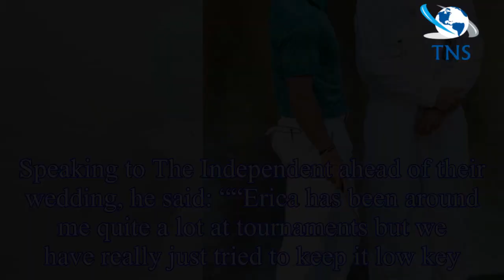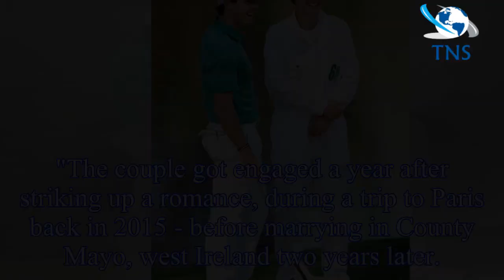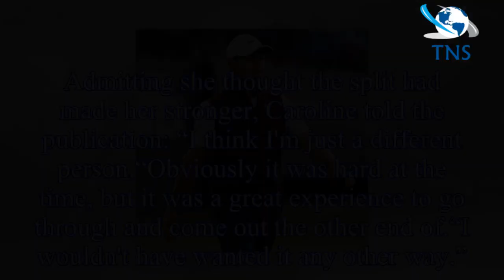Rory McIlroy wife: Who is Erica Stoll? When did The Open star & Caroline Wozniacki split?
The 147th Open Championship kicks off at Carnoustie, Scotland, on Thursday.
But, as the 29-year-old prepares to take to the golf course this weekend, the details of his love life have been revealed.